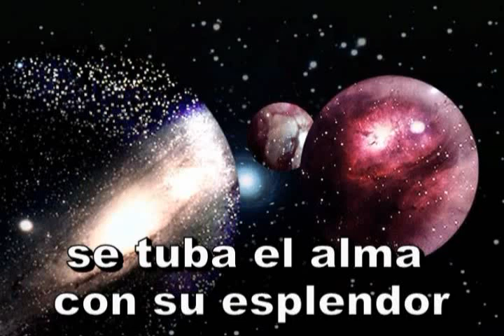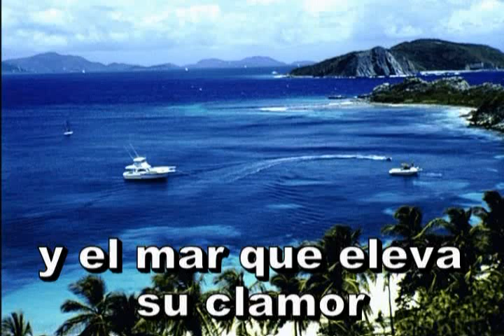079 - Mirando al cielo - HIMNARIO ADVENTISTA CANTADO